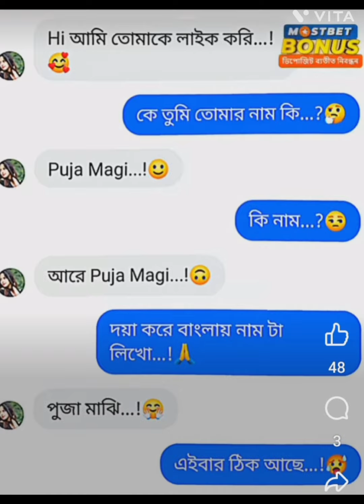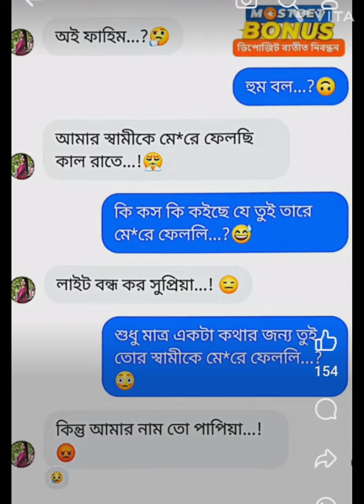2 October 2024